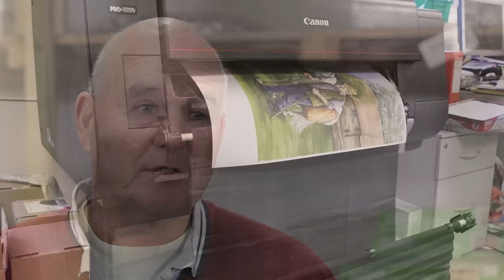Jack Hargreaves is a puzzle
We visit a traditional jigsaw maker in Dorset to watch them make a jigsaw from the opening of Old Country with Jack Hargreaves.

To Buy the Jigsaw:
We have a limited number of the Jigsaws available from Little Knoll Press by going

About:
40 years ago, Jack Hargreaves and Ghost, his pack pony, walked around Ashmore Dew Pond and were filmed by Steve Wagstaff for the introductory sequence of the TV series Old Country.
The lilting music of Jonathon Coudrille’s guitar playing Recuerdos de la Alhambra accompanied the scene and led the viewer into the timeless countryside that Jack Hargreaves brought to life in Old Country and, formerly, in the Southern TV series Out of Town.
Today, the quiet village of Ashmore and the Dew Pond have hardly changed, but around the corner a former cow shed hums with the activity of a homegrown business, JHG Jigsaws Ltd.
This is just the kind of enterprise that Jack Hargreaves would have included in his programmes where he often featured ever-evolving country life.

About "Old Country": There were 60 programmes made over a period of three years and were produced by me Dave Knowles for Channel 4.